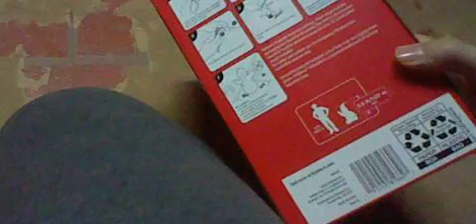Gemmy inflatable sitting santa talking video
used this sitting santa on display